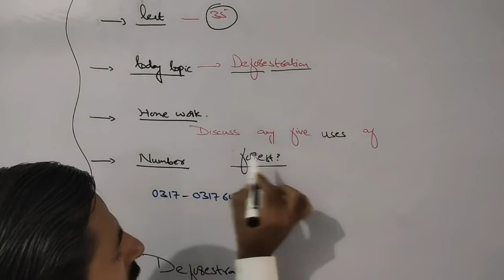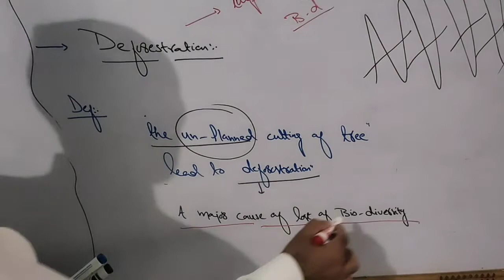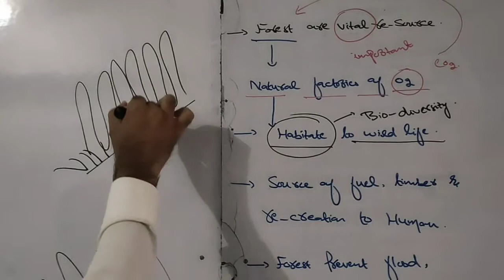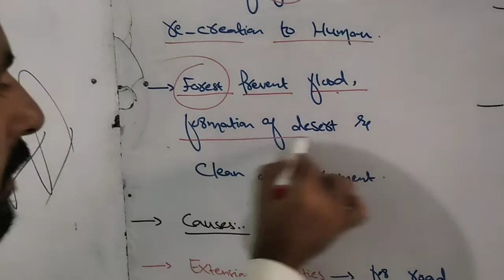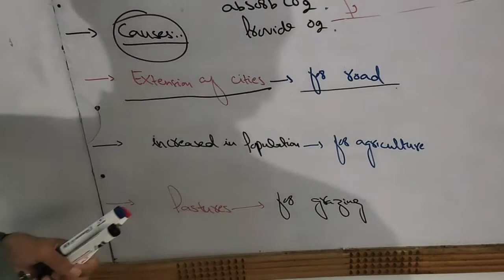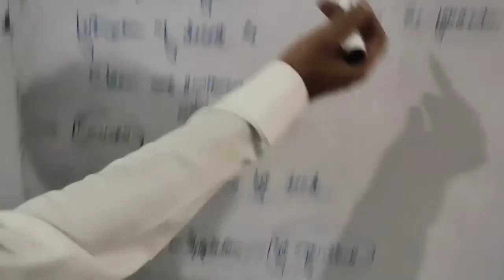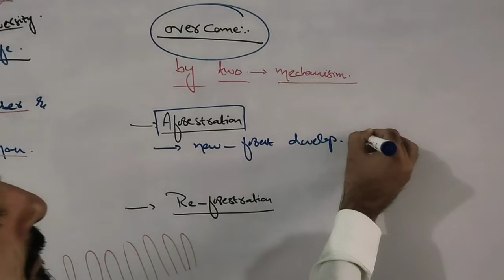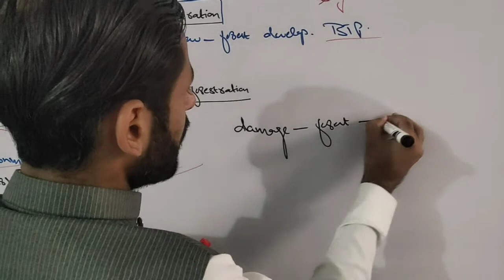Bio ix (deforestation)